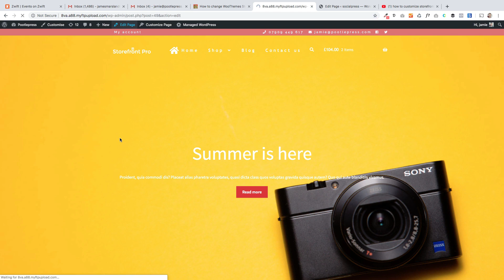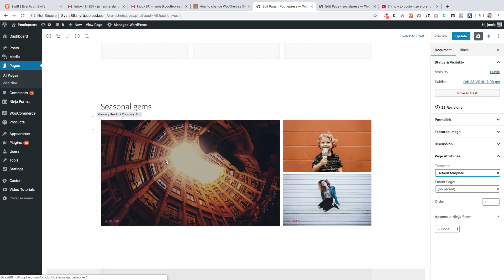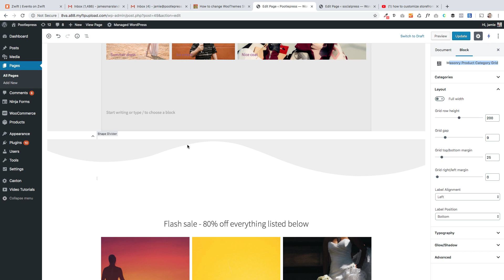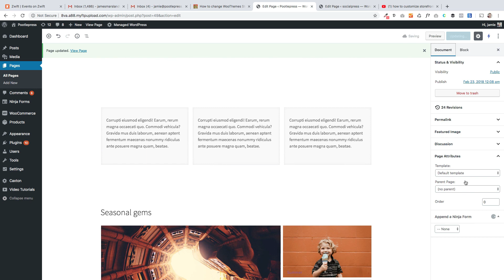How to edit and customize the WooCommerce Storefront Theme Home Page with Storefront Blocks plugin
This tutorial shows you how to fully customize the WooCommerce Storefront Theme Home Page, with absolutely no coding whatsoever, using the Storefront Blocks Plugin - free 14 day trial available

Here's a link to the live demo site used in this tutorial so you can see for yourself what's possible

Here's a link to the Storefront Blocks plugin I used in this tutorial

Timeline

0:00 - Intro
0:15 - Example Customized Storefront Home page
0:45 - Change the Storefront Homepage Template
01:05 - Build the Homepage with the Gutenberg Block Builder
01:24 - Adding a WooCommerce Masonry Category Grid
02:00 - Add a WooCommerce Masonry Product Grid
02:10 - Add a shape divider
02:20 - Add a Product Square Grid

The WooCommerce Storefront theme comes with a home page template that automatically brings your products and categories into a page.

You’ll typically start with the following headings

New in
We recommend
Fan favourites
On sale
Best sellers

It’s great because it’s automated, however the downside is that you are then stuck with the order and layout of the page.

But don’t worry there is a really easy way for you to customize your WooCommerce Storefront home page.

To customize your Storefront Theme home page just follow the following steps

When viewing the home page click edit page
Change the template from ‘home page’ to default or full width. This is found over on the right.
Now add your blocks (shown in my tutorial in the video)

This was built using the three plugins listed below and the new WordPress block editor :)

Storefront Pro – a plugin that lets you customize the WooCommerce Storefront theme
WooCommerce Blocks – show WooCommerce products within your pages

Storefront Pro and Storefront Blocks are optional but using them will help you take your designs to the next level.